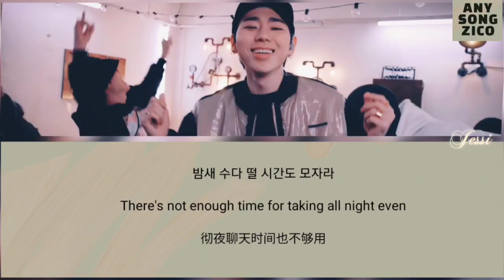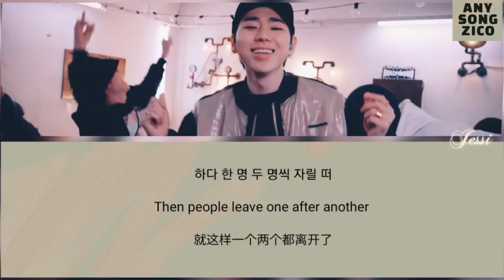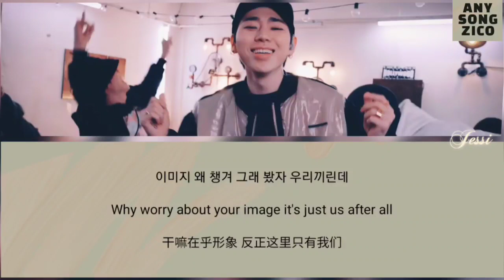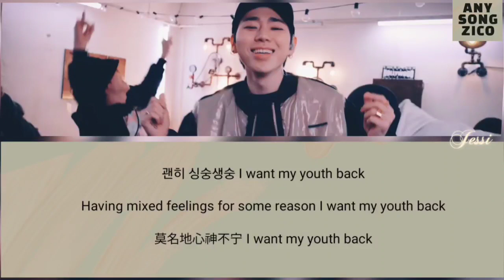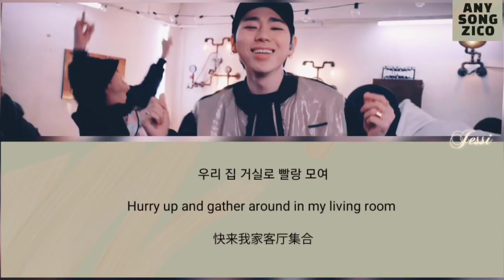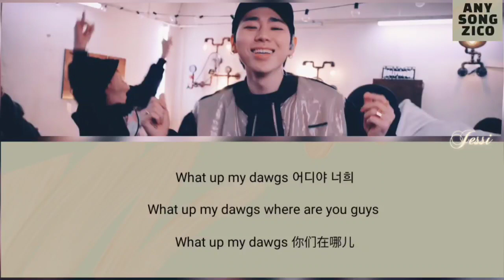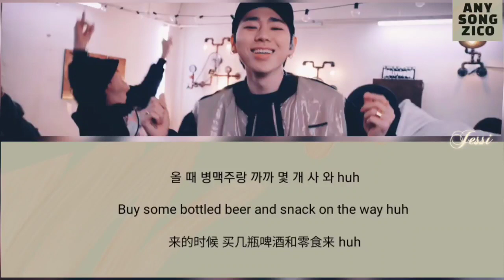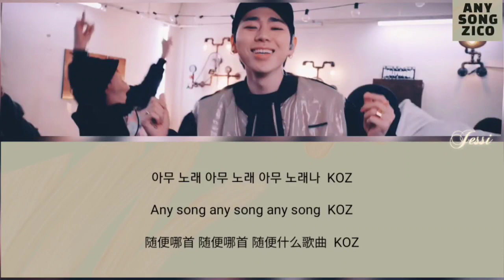[EN/KR/CN] 1 HOUR | ZICO ANYSONG 지코 아무노래 1시간 가사 【中字】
ZICO  ANYSONG   지코  아무노래
ENGLISH/KOREAN/CHINESE 【中字】 lyrics
1 HOUR |  1시간 가사

들어도 들어도 계속 듣고 싶은 중독성 강한 노래
지코 아무노래 1시간연속듣기로 준비해봤습니다.
좋은 시간 되세요.^^

lyrics Translation & Video  By : JESSI
중국어, 영어가사번역 : JESSI

구독자 100명이 지금 첫 목표입니다. 좋아요 구독 응원해주세요. 감사합니다.^^
더 좋은 영상으로 준비해보겠습니다.^^